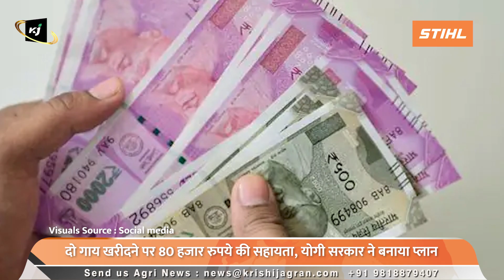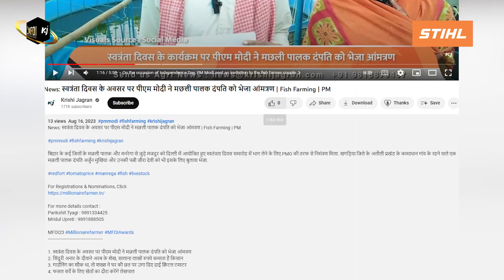News: प्याज़ की बढ़ती कीमतों को देख सरकार ने लिया अहम फैसला, अब होंगे प्याज सस्ते | Onion Market Price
सरकार ने प्याज की कीमतों पर नियंत्रण रखने और आम जनता को राहत देने के लिए 40% निर्यात शुल्क लगा दिया है। लेकिन सरकार की इस कार्रवाई से प्याज व्यापारी और उत्पादक परेशान हो गए और हड़ताल पर चले गए। सरकार ने यह कदम उठाया है ताकि प्याज के निर्यात को नियंत्रित किया जा सके

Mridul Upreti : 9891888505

1. प्याज़ की बढ़ती कीमतों को देख सरकार मे लिया अहम फैसला, अब होंगे प्याज सस्ते
2. दो गाय खरीदने पर 80 हजार रुपये की सहायता, योगी सरकार ने बनाया प्लान
3. पराली से किसानों की आय बढ़ाएगी सरकार, प्रदूषण पर भी लगेगी लगाम
4. रक्षाबंधन पर भाइयों की कलाई पर बंधेगी धान की राखी, किसान पर रखा गया नाम
5. कार्बन क्रेडिट से पैसा कमाने के लिए तैयार हुआ नंदी रथ, तकनीकी को मिला ग्लोबल पेटेंट

00:00- Intro
00:00- Top Headlines
00:45- Seeing the rising prices of onions, the government took an important decision, now onions will be cheap
01:30- Assistance of 80 thousand rupees on buying two cows, Yogi government made a plan
02:27- Government will increase farmers' income from stubble, pollution will also be curbed
03:31- Rakhi of paddy will be tied on the wrist of the brothers on Rakshabandhan, named after the farmer
04:24- Nandi Rath ready to earn money from carbon credits, technology got global patent